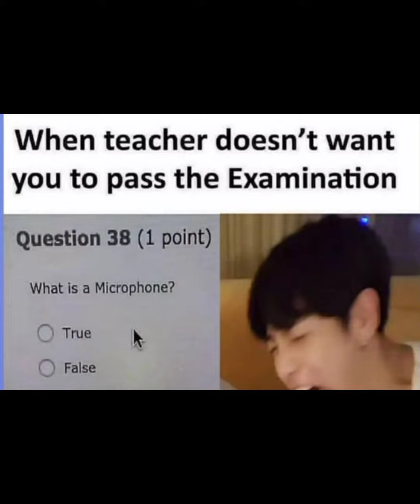BTS memes 👻// mom funny memes 🤣// friends memes 🤪// relatable memes 🤣